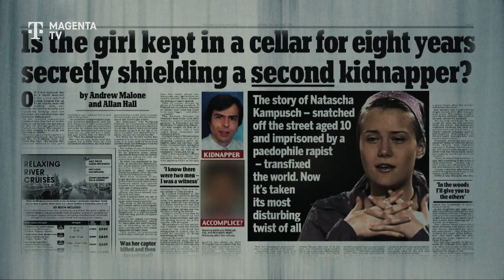Natascha Kampusch – Leben in Gefangenschaft | Trailer Deutsch | MagentaTV Exclusive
Nichts für schwache Nerven: In der Dokureihe „Natascha Kampusch – Leben in Gefangenschaft“ spricht die Entführte über ihre Gefangenschaft und erklärt, wie ihr der Fokus der Öffentlichkeit auch Jahre nach ihrer Flucht zu schaffen macht. Ab sofort nur in der Megathek

➡️ Bleibt immer up to date auf unseren Social-Media-Kanälen